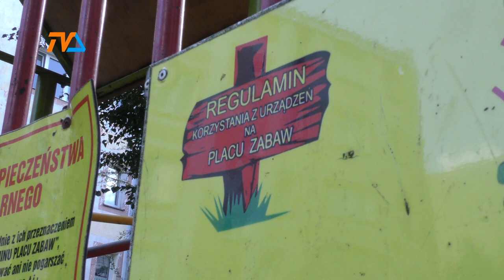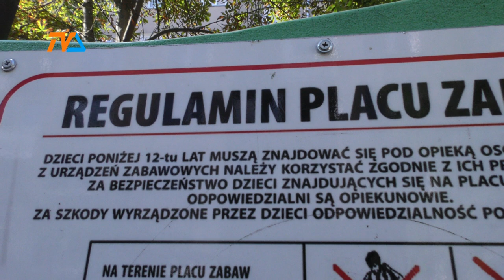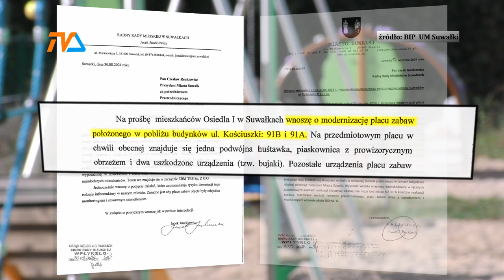Zrujnowane place zabaw: szansa w trybie inicjatyw lokalnych? |TV SUWAŁKI